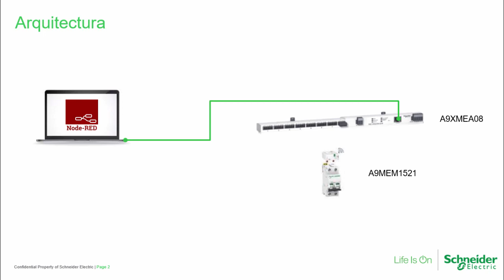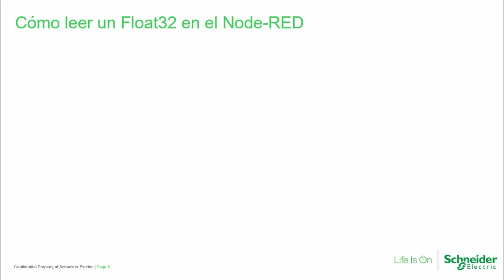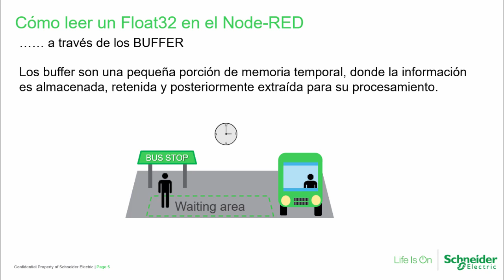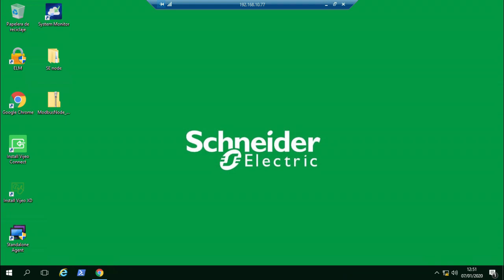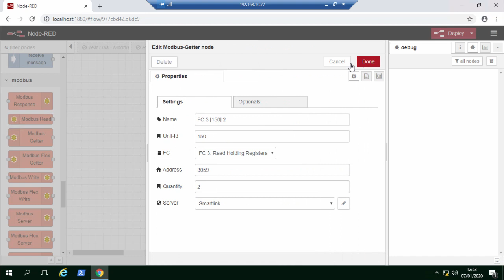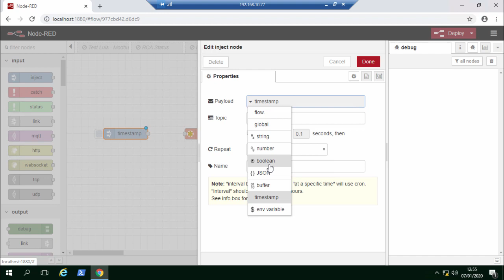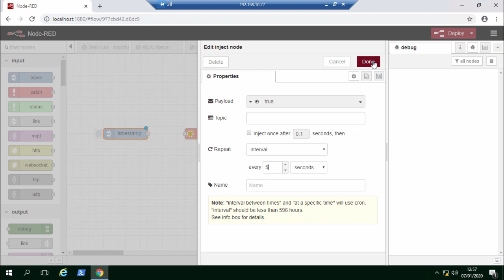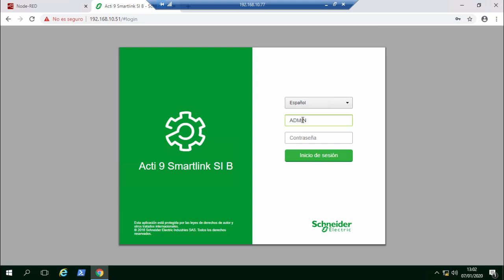Node RED - Nodos Modbus (Modbus Getter) 2/3 | Schneider Electric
El vídeo muestra el procedimiento para adquirir y procesar variables provenientes de dispositivos modbus TCP, a través del nodo Modbus Getter